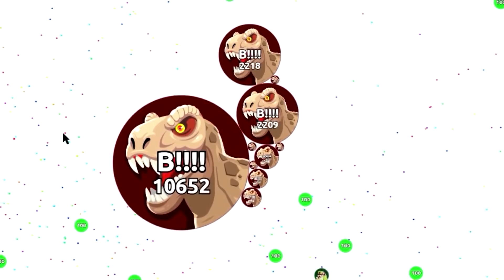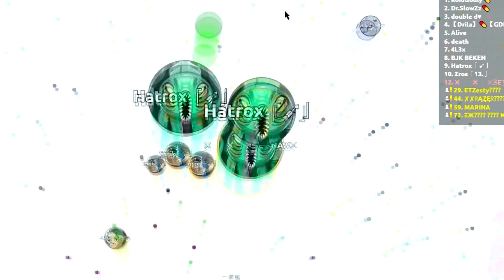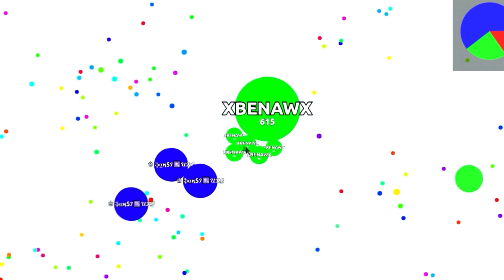Agar.io - Destroying Slow-Teams